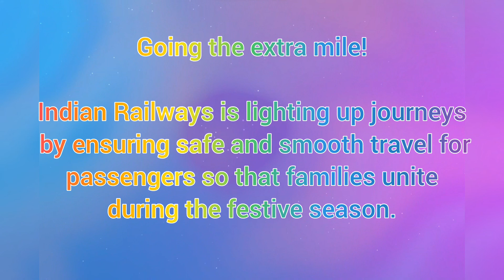Smooth operations at various railway stations on this festive season.